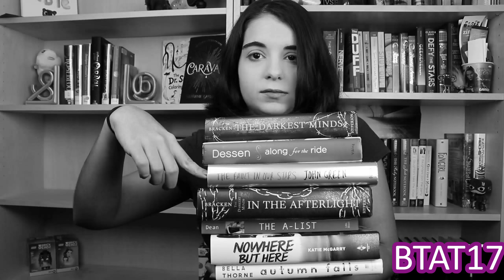BookTubeAThon: Day 6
I complete the Minute of Names challenge and talk about day six of BookTubeAThon!